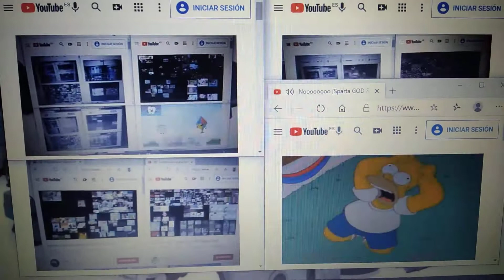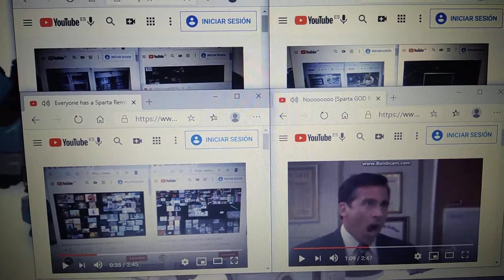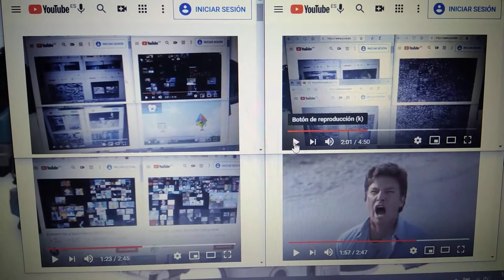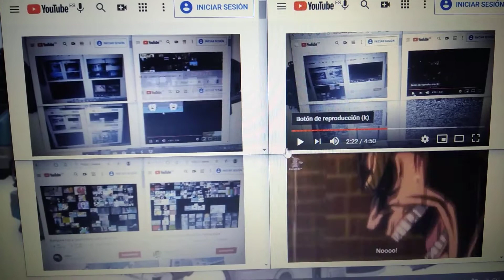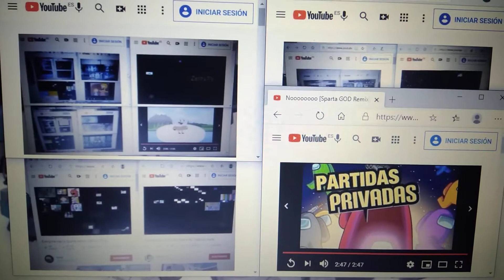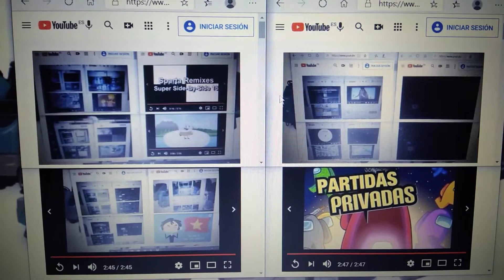BAITS AS BACK VS THE END OF THE WORLD SPARTA REMIX HYPERPARISON NOOO VS KITE & PATRICK & SPARTA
Your Turn Pedro Andres Pinelo Morales